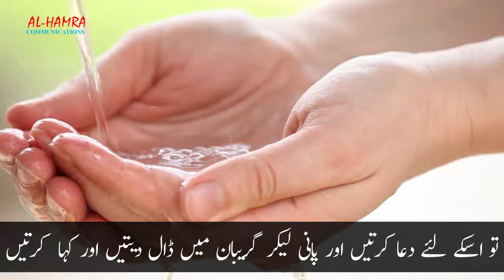Bokhar bi Dozakh ki baap se hai